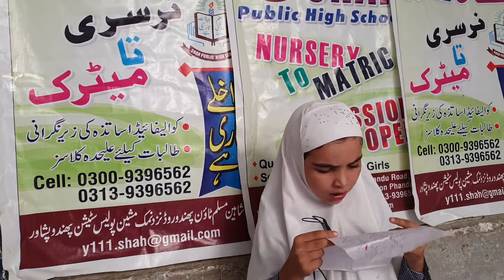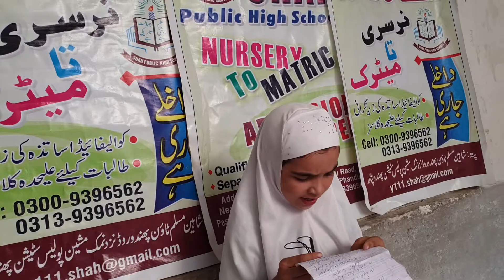Tu kuja man kuja naat beautiful naat by husna quraishi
Best naat for ever tu kuja man kuja.
تو کجا من کجا نعت بہت ہی خوبصورت اواز میں حسنی قریشی نعت پڑھتے ہوئے ۔
خود بھی سنیئے اور دوستوں کے ساتھ بھی شئیر کریں